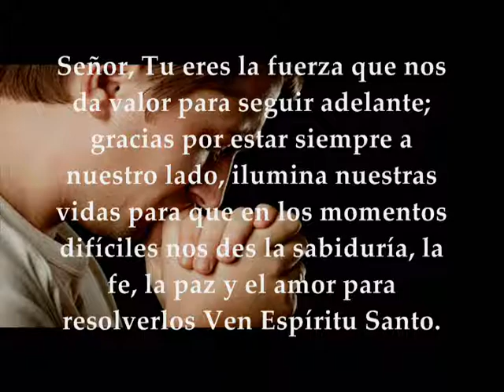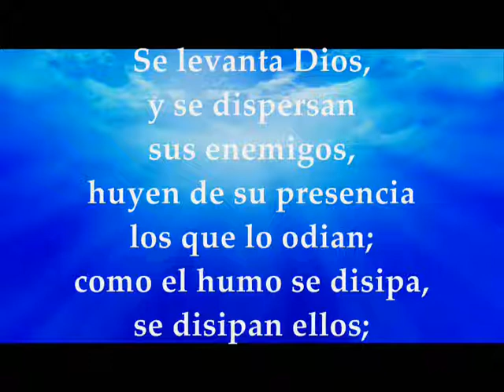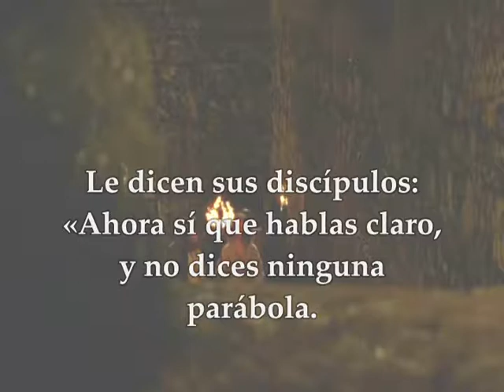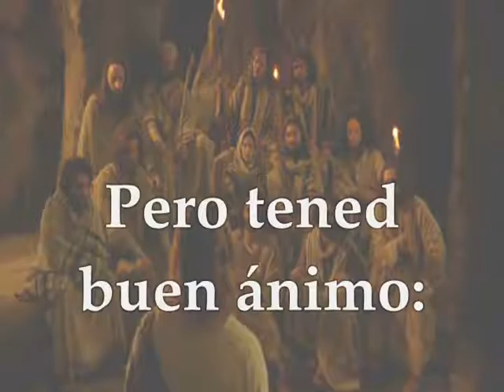Palabra De Dios Lectio Lunes 3 de Junio de 2019 Pascua VII Semana | JUAN 16,29-33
Evangelio y lecturas del LUNES JUNIO 3 DE 2019 VII SEMANA DE PASCUA DE RESURRECCIÓN PrimeraLectura : Del libro de los HechosdelosApóstoles 19,1-8 Salmo 67,2-3.4-5ac.6-7ab R/. Reyes de la tierra, cantad a Dios Evangelio según San Juan 16, 29-33